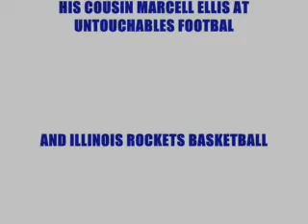MORGAN TAYLOR 2010 BASKETBALL_0001.mp4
MORGAN TAYLOR 5TH GRADE Copyright Disclaimer Under Section 107 of the Copyright Act 1976, allowance is made for fair use for purposes such as criticism, comment, news reporting, teaching, scholarship, and research.